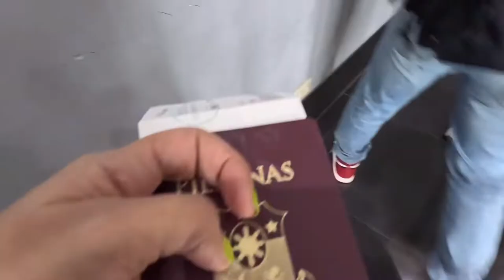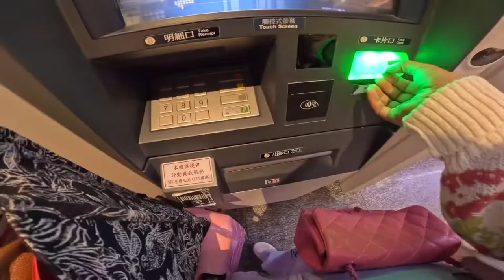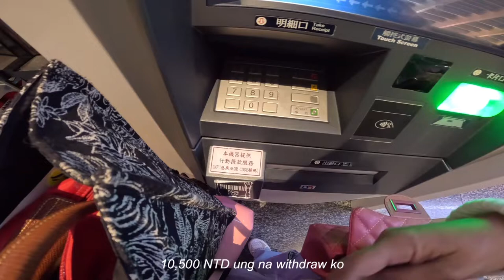Taiwan 2023🇹🇼 traveling alone | hotel room tour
🌻about me
Hey familyn my name is lyn, a nurse based in the philippines but my passion is creating Travel, beauty & lifestyle contents on-a-budget!

Taiwan February 2023

🎬camera
iphone13 pro